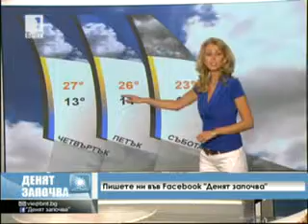BNT Weather forecast Bulgaria - 12.09.2012 (10:10h)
Елица Лазарова (Elitza Lazarova)